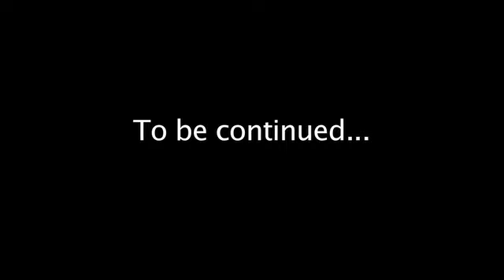The Greatest Music Ever Created And How It Ruined Our Lives Pt. 1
Dyed in the wool metal head Eric Braverman talks to Testament's Chuck Billy and gets in trouble with security...